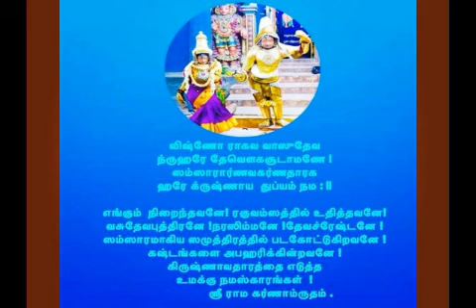SRI RAMA NAMAMAE THUTHIKKA PERINBHAMAE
LORD RAMA BHAKTHI THUTHI.